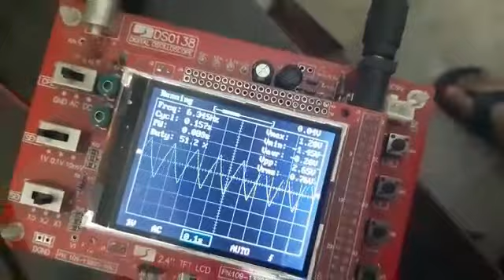Tutorial 4: (Demo) DAC STM32F4 Discovery Board – Generate Waveforms with Digital to Analog Converter